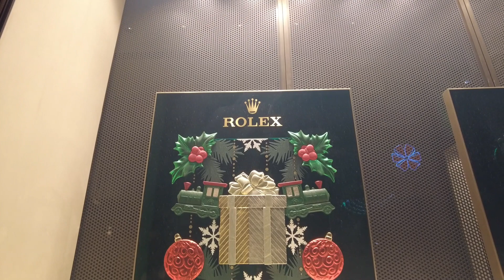Christmas is coming | Part 1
Beautiful Christmas lights in Valletta, Part 1.

Let me show you the capital of Malta the decorations, celebrations and fun activites and christmas market 2022. Hopefully, I have created wonderful views for my lovely viewers and for sure gonna enjoy it. Stick your eyes and feel the Christmas vibe with Christmas music. Let's travel together now and ever.
Christmas Market video is added to your eyes in Part 2